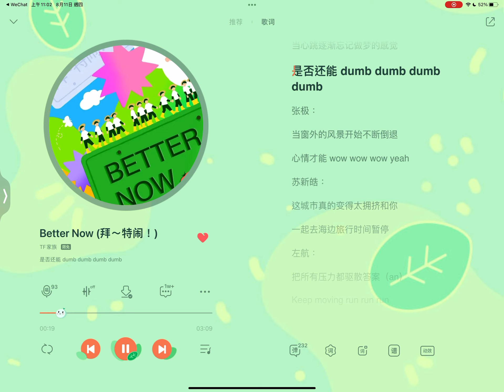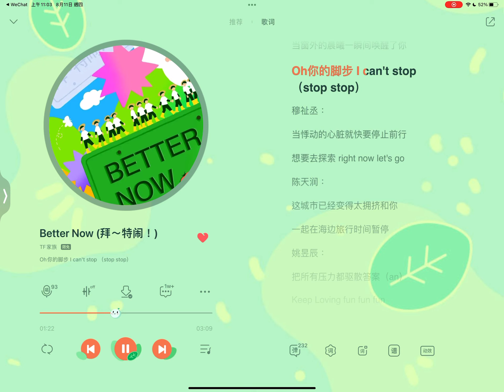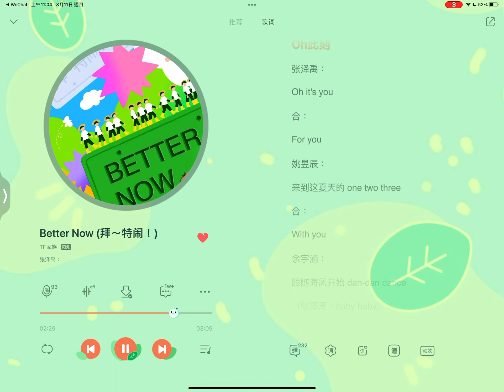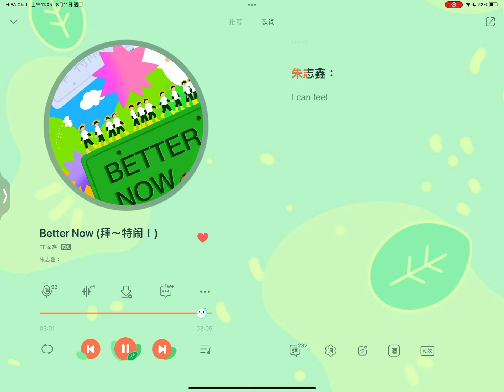【TF家族】2022全新单曲《Better Now 拜～特闹》【歌词版 Lyrics】【高音质】